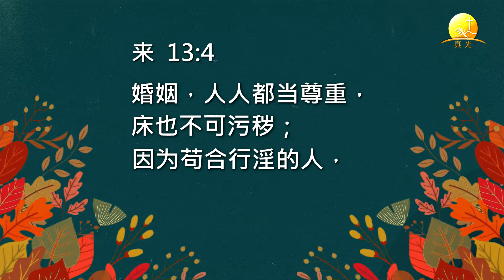〔婚前解密〕05 亲密关系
〔婚前解密〕05 Becky主讲 難尊重婚姻保持贞洁
將步入婚姻殿堂的情侶要来看啊！